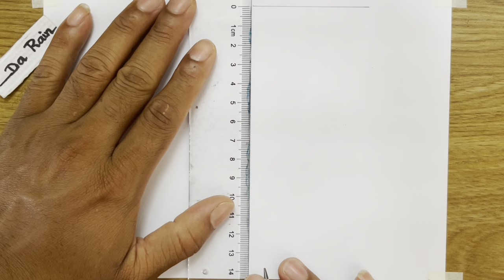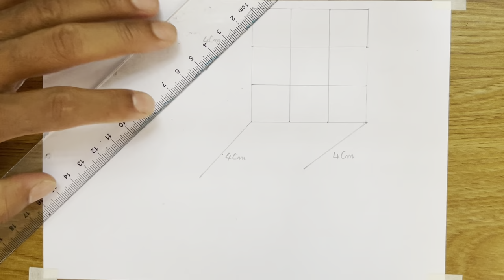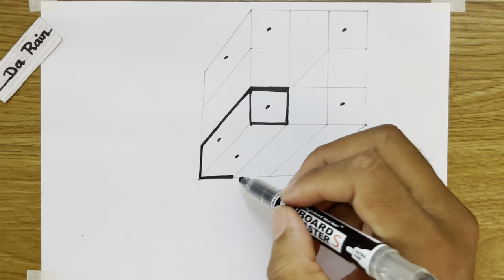easy 3d drawing cube float on paper for beginners, how to draw 3D cube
easy 3d drawing cube float on paper for beginners

3d drawing for beginners, 3d drawing easy, 3d for beginners
draw 3d
3d drawing u
3d drawing y
3d drawing youtube video